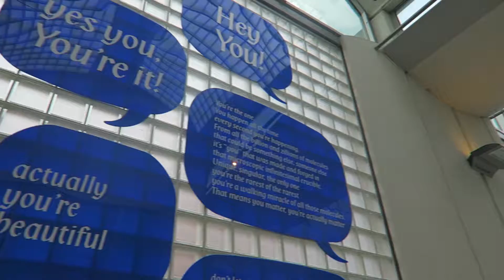Visite de Sheffield - Angleterre !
▼▼▼ Viens lire la description ▼▼▼

Donnez moi vos avis dans les commentaires